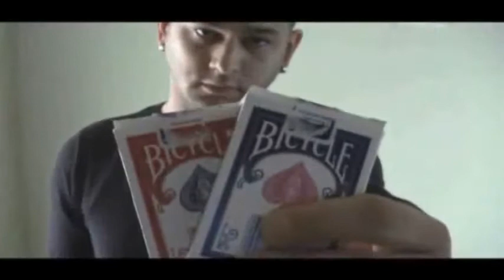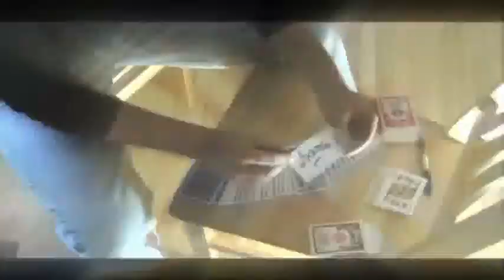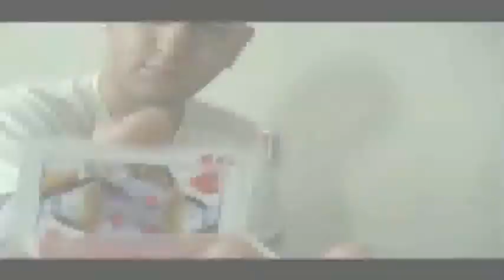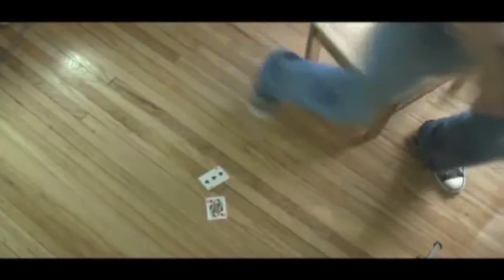DVD Akross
Cards Across is a modern classic. Now Sean Fields has tackled the plot, and taken it in new, exciting directions!

Imagine causing ANY NUMBER of signed selections to vanish from a red backed deck, only to appear in a blue backed deck, while the decks are being held by spectators!

No palming. No gaffed decks. No joke.

This is Akross!